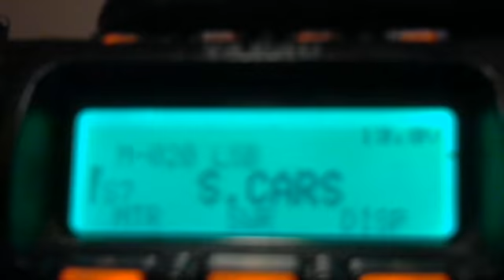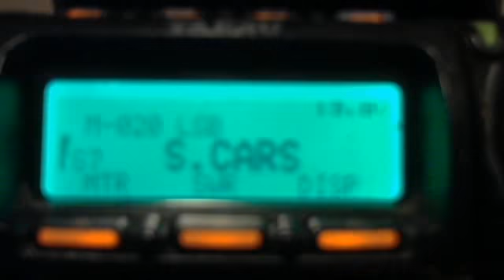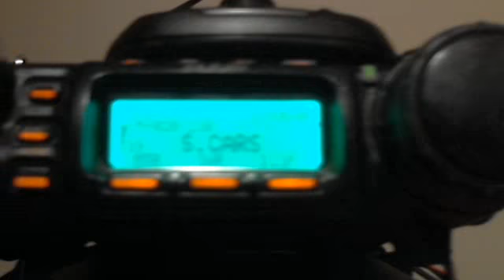Yaesu 857-D Southcars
Yaesu 857-D On Southcars with not so great band conditions